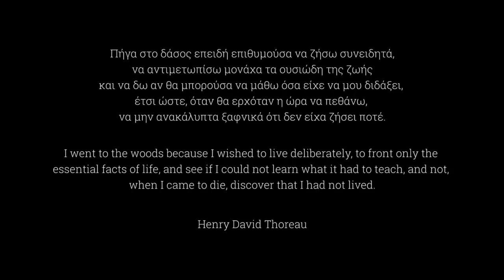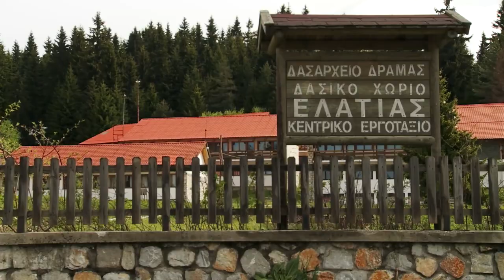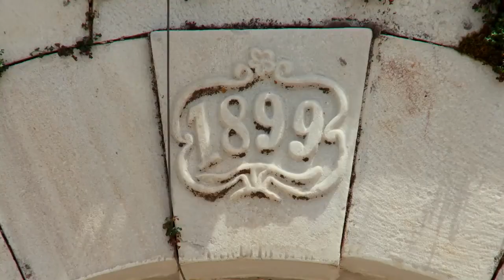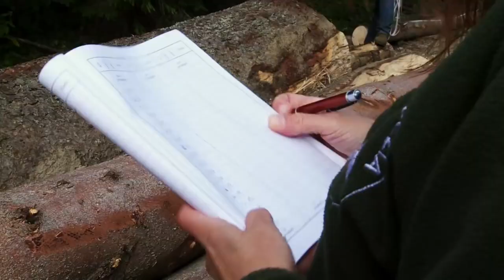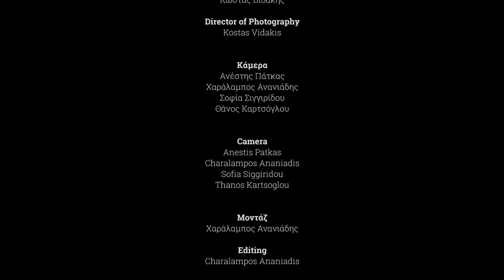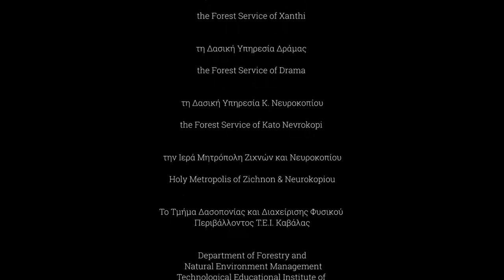Εθνικό Πάρκο Οροσειράς Ροδόπης - Αδάμαστη Φύση Untamed Nature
Ντοκιμαντέρ για το Πάρκο της Ροδόπης